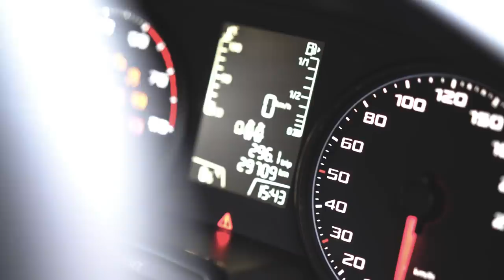Ces 3 personnes qui definissent ta vie #183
1. Contributeur logistique

2. Contributeur Mental

3. Benne à ordures